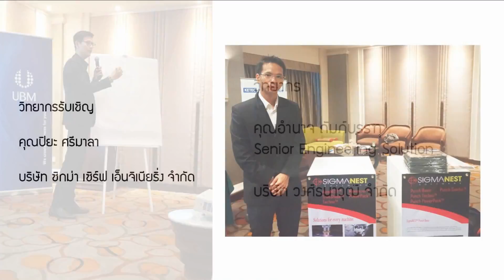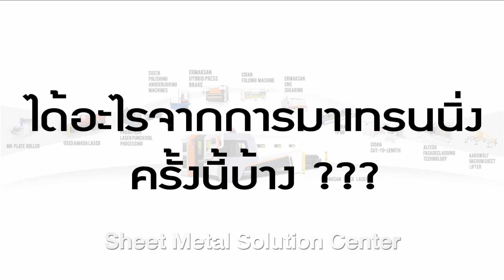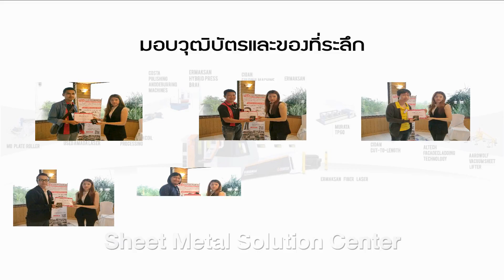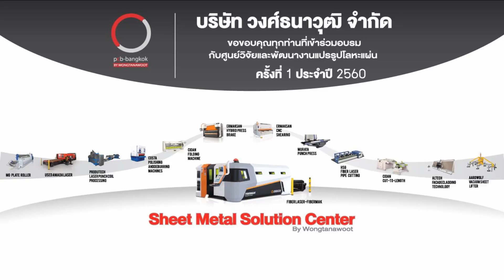เทรนนิ่งเครื่องตัดไฟเบอร์เลเซอร์...มีชัยเมื่อใช้เป็น รุ่นที่ 1 ปี 2560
อีกก้าวของการเดินทางสู่การเป็นผู้ให้ เรามุ่งมั่นถ่ายทอดความรู้และประสบการณ์ด้วยหัวใจ

Sheet Metal Solution Center by Wongtanawoot จัดอบรมสัญจร ครั้งที่ 5 ให้ความรู้กับกลุ่มผู้ใช้งานเครื่องจักรแปรรูปงานโลหะแผ่น ทั้งแบบพื้นฐาน ตอบปัญหาเชิงลึก พร้อมยกตัวอย่างศึกษากันให้กระจ่างจริง ผลตอบรับที่ดีเกินคาดทำให้เราและผู้ใช้งานเครื่องจักรใกล้ชิดกันมากขึ้น และถ่ายทอดประสบการณ์ร่วมกันดีขึ้น

85 ถ.กาญจนาภิเษก แขวงบางบอน เขตบางบอน กรุงเทพฯ 10150